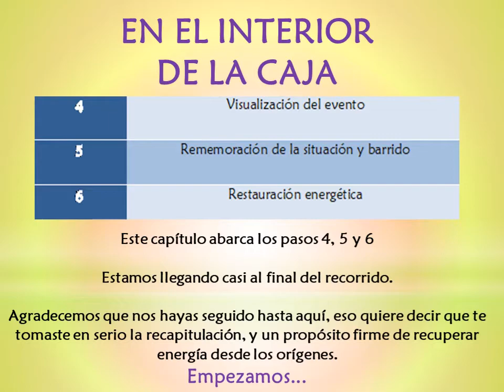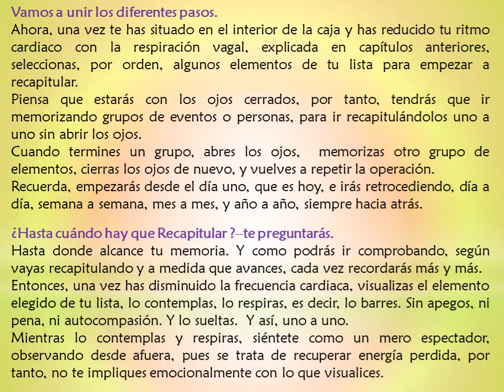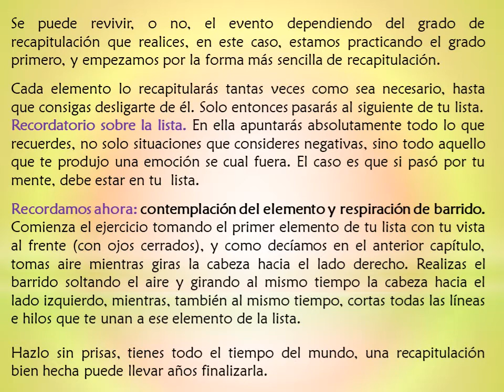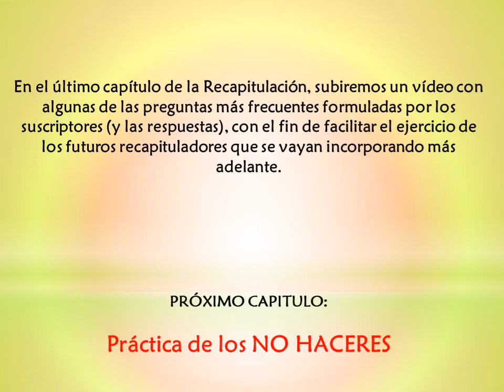🔥9 - LA RECAPITULACIÓN - 9º CAP. "DENTRO DE LA CAJA" - CASTANEDA - DON JUAN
SABIDURÍA TOLTECA
⭐Únete al grupo de trabajo en Telegram para seguimiento de las prácticas del canal Ergasofía
NUESTROS LIBROS:
Estamos aquí:
⭐Ver el vídeo desde Odysee, plataforma descentralizada, descarga vídeos free (recibe tokens por visualización de vídeos)

Si tienes problemas para ver este vídeo, cambia la resolución de tu pantalla del móvil, y solucionado!